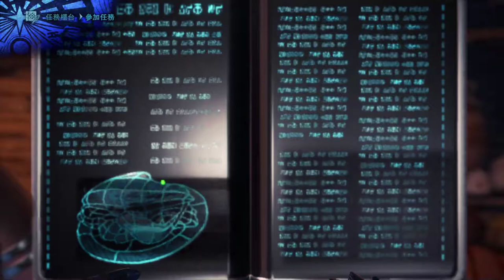【繁星】MHWI 魔物獵人冰原 晚上 2020 1 24【8】